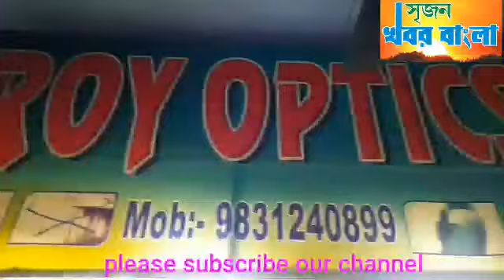একশো দিনের কাজে পুকুর খননের সময় উঠে এল বুদ্ধ মূর্তি।